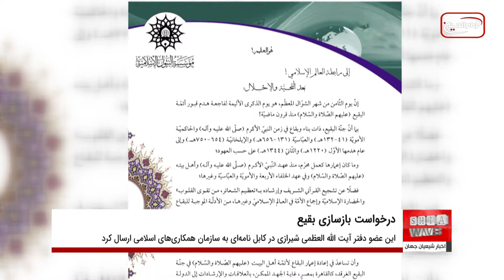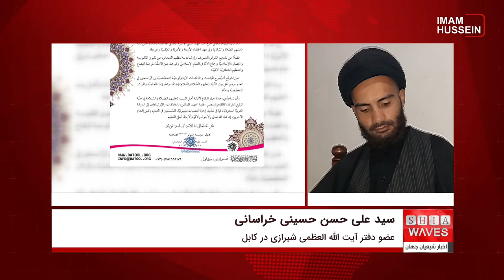ارسال نامه عضو دفتر آیت الله العظمی شیرازی در کابل به سازمان همکاری‌های اسلامی با موضوع بازسازی بقیع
حجت الاسلام و المسلمین سید علی حسن حسینی خراسانی عضو دفتر بزرگ مرجع جهان تشیع، آیت الله العظمی سید صادق حسینی شیرازی دام ظله، در شهر کابل پایتخت کشور افغانستان طی نامه ‌ای خطاب به سازمان همکاری‌های اسلامی خواست تا با ارتباطات و رایزنی و اِعمال فشار علیه حکومت سعودی، زمینه بازسازی حرم مطهر ائمه بقیع علیهم السلام در شهر مدینه منوره را فراهم ساخته و مباحث تخصصی ایدئولوژیکى را به اهل علم در حوزه‌های علمیه واگذارند.
در بخشی از این نامه که به زبان عربی منتشر شد، آمده: بدون شک بازسازی حرم ائمه اهل بیت علیهم السلام در جنة البقیع، مانند اقدام دولت مصر در بازسازی مسجد رأس الحسین علیه السلام در قاهره، موجب بهبود روابط دولت سعودی با دیگر کشورها می‌شود و به مثابه استجابت دولت عربستان به درخواست میلیون‌ها مسلمان در جهان خواهد بود.